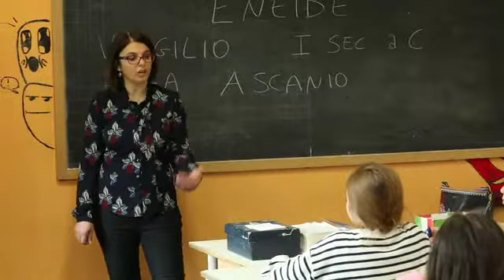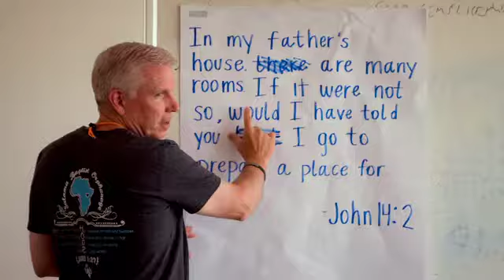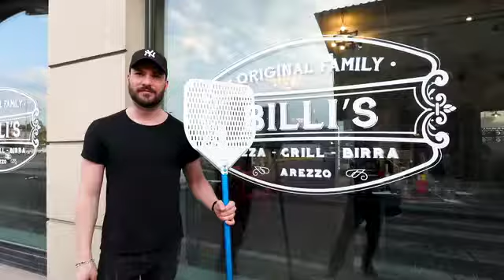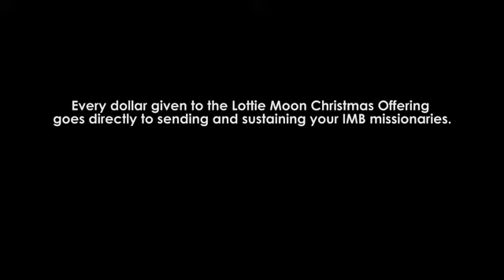Lottie Moon Christmas Offering 2020 Day 6 video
All praise, glory and honor be to our Lord and Savior Jesus Christ.  When you give to the Lottie Moon Christmas Offering the money goes to help missionaries world wide to share the word and love of Jesus Christ.  There are eight videos in this series to start.  That will be followed next Sunday 12/13/2020 with the offering being taken.  You can give anytime you would like you don't have to wait until then.